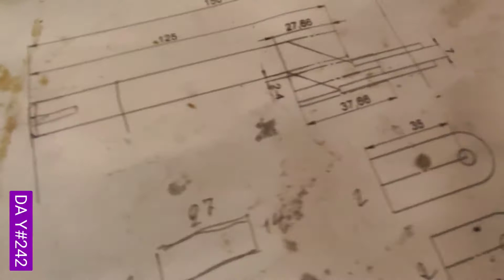ХАЙП+уем вновь! DAY#242, 11.09.2021 г. -123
готовимся на техно фестиваль в Москву.